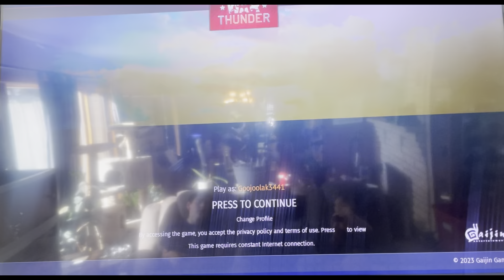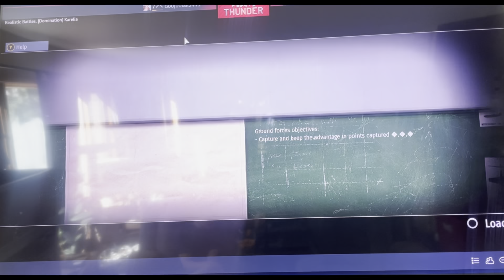War thunder mega movie!!